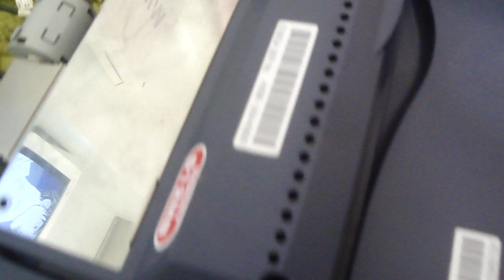頭文字D Initial D Arcade Stage Attract Mode Only Naomi 2 GD-ROM Arcade Actual Hardware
The title says it all. I dont have a steering wheel hooked up for it yet but finally got in 90% of the parts I needed in order to get this far.

For the time being, just sit back, relax, and check out the short info.

Notes: This was connected to my sharp led aquos tv via vga cable for video and left/right audio splitter. Huge difference compared to composite, just beautiful looking :)